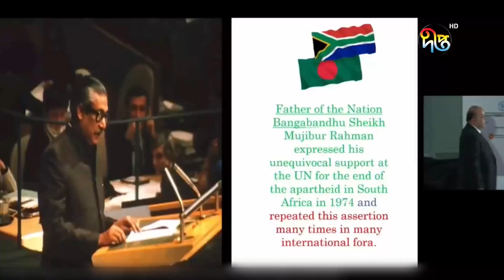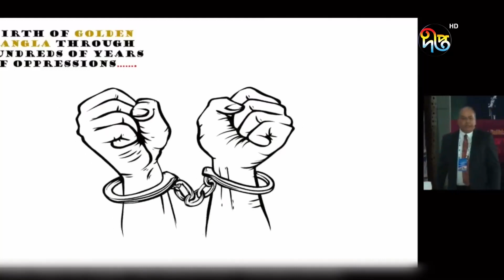দক্ষিণ আফ্রিকার ব্যবসায়ীদের বাংলাদেশে বিনিয়োগের আহ্বান প্রধানমন্ত্রীর | Sheikh Hasina | Deepto News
দক্ষিণ আফ্রিকার ব্যবসায়ীদের বাংলাদেশে বিনিয়োগের আহ্বান প্রধানমন্ত্রীর

Address:
Deepto TV
7/A/GA Tejgaon Industrial Area,